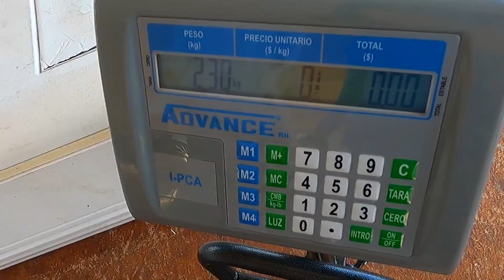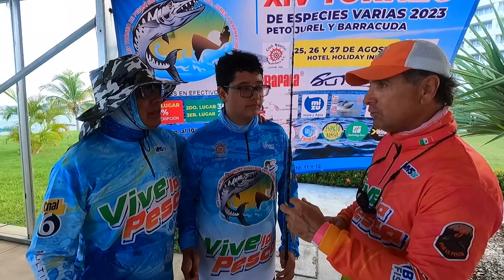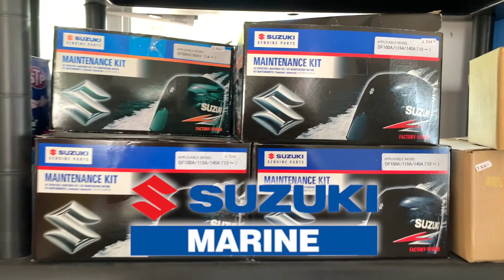XIV Torneo de Peto, Jurel y Barracuda del Club Náutico "Tampamachoco" 2023.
Por fin está de regreso un gran evento de pesca deportiva a Tuxpan Veracruz.
Viejos y nuevos amigos se reunieron en el Hotel Fiesta Inn Centro de Convenciones Tuxpan para disfrutar de un clásico ambiente de pescadores.
Gran Torneo Club Náutico "Tampamachoco".